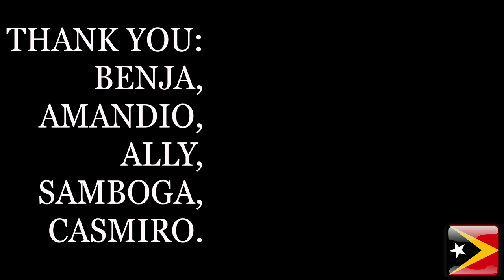AMI HUSI TIMOR LESTE`2018 (karaoke), UHD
"WE ARE FROM EAST TIMOR"
"МЫ ИЗ ВОСТОЧНОГО ТИМОРА"
"MES IŠ RYTŲ TIMORO"
Darbas su PANASONIC 4K HC-X1E.
Video UHD(3840x2160)/23.98p 100M, 59.94 Hz.
Audio 96.000 kHz, 512 kbps.
Trukmė: 01:00:23 val.
Failo dydis: 21.3 GB.
00:00:00 - Intro
00:01:27 - Rai Kalan Malirini - BENJA
00:05:20 - Kapan Lagi - BENJA
00:09:02 - Lena - ALLY
00:14:34 - Sayang - ALLY
00:18:53 - Cinta Dan Permata - ALLY
00:23:34 - Kapan Lagi - BENJA & AMANDIO
00:27:17 - Aku Bukan Pintu - BENJA
00:32:40 - Kumencintaimu - SAMBOGA
00:37:15 - Aku Bukan Pintu - BENJA (No Music)
00:39:30 - Prinseja - BENJA & CASMIRO
00:44:53 - Cinta Pramuria - CASMIRO
00:49:27 - Cinta Dan Permata - BENJA & SAMBOGA & CASMIRO
00:54:09 - Fila Mai Ba - BENJA & CASMIRO
00:58:01 - Intro
00:58:20 - Intro